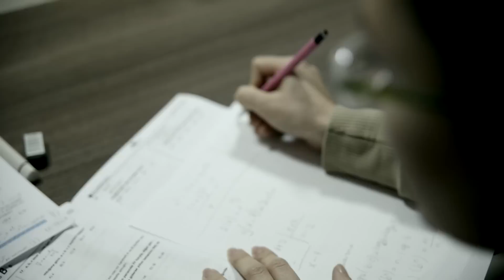Sınav sahtekarlıklarına... artık yeter...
artık yeter... Şimdi Söz Senin Türkiye